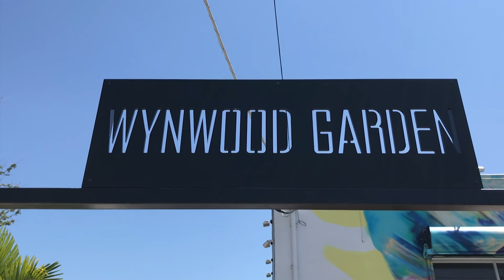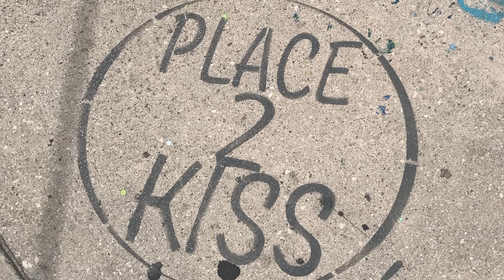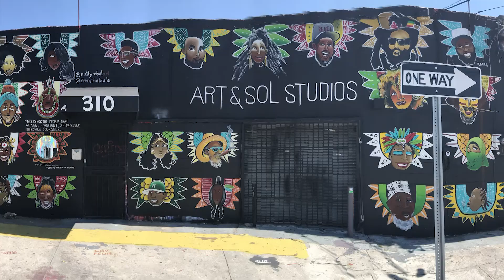Exploring Street Art at Wynwood Walls, Miami Art District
Video and pictures of Wynwood Walls in the Miami Art District, taken in May, 2017.

Emmanuel Altenor tours the Art Deco in Miami. Wynwood Walls is a travel and culture lover's dream. Wynwood Walls videos and pictures.